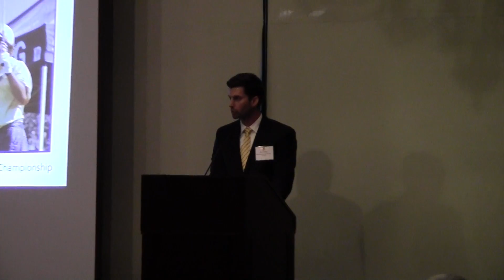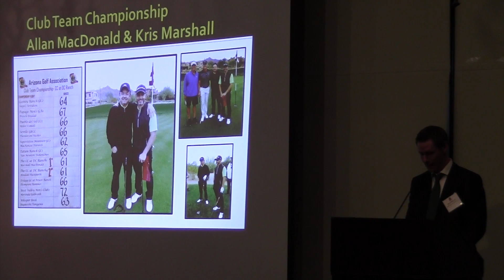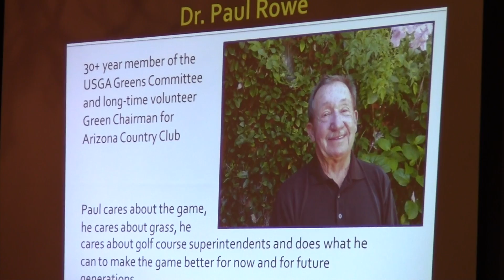AGA Annual Awards (2015)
Arizona Golf Association 2015 Annual Players and Volunteer of the Year Awards Presentation.  JOX Sports Productions.